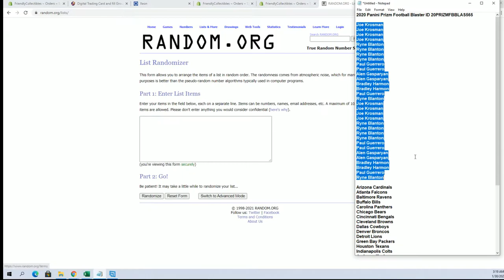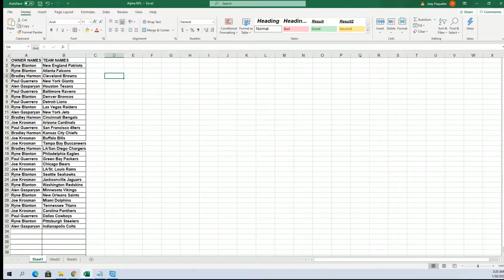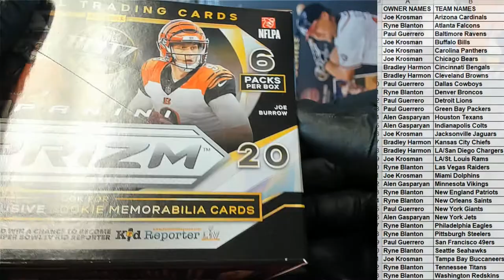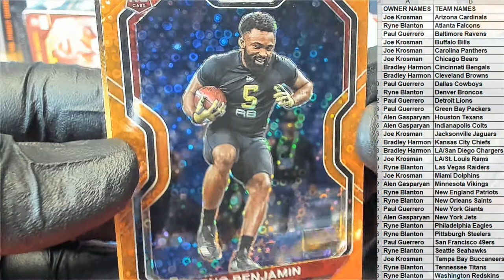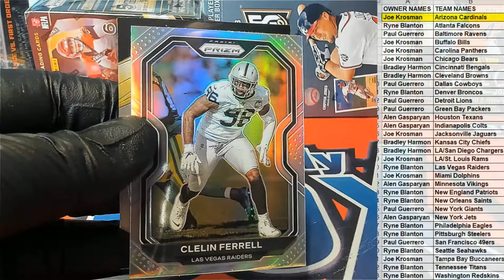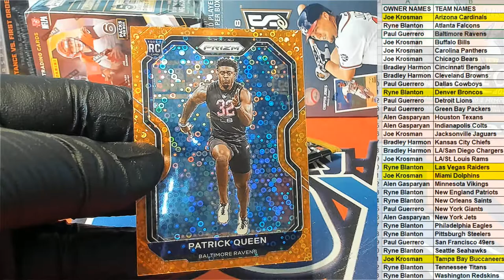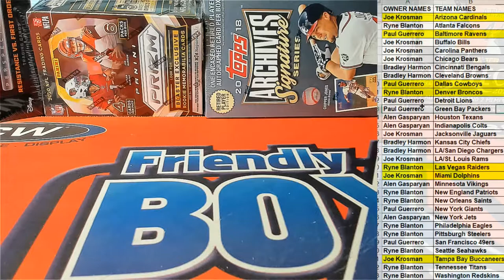2020 Panini Prizm Football Blaster ID 20PRIZMFBBLAS565